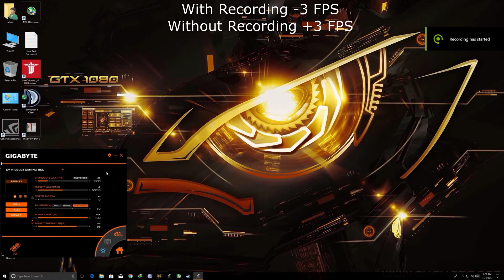PROJECT CARS 2 GTX 1080 ULTRA SETTING - 1440P 2K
In This Video . I can show u the PROJECT CARS 2 GTX 1080 ULTRA SETTING   1440P 2K .  Watch the video and let me know the comments If this video helps or not .

Project CARS 2 is a motorsport racing simulator video game developed by Slightly Mad Studios and published and distributed by Bandai Namco Entertainment.

If you like this game . Buy this game on STEAM

LIKE THE PERFORMANCE ? BUY ON AMAZON NOW

i7 6700
gtx 1080
i5 6600
ASUS H110M-K MotherBoard
Power supply
Solid State Drive
Hard Drive
Windows 10

MY PC SPECIFICATION:

╠► Mother Board ASUS H110M-K
╠► RAM : Corsair Value Select Memory 16GB 2133 MHZ Dual Channel
╠► GPU : GIGABYTE GTX 1080 G1 GAMING OC
╠► PSU: Thermaltake Smart SE Modular 530W 80+ Certified
╠► HDD: Seagate Baracuda 1 TB
╠► SSD: Samsung SSD 120 GB
╠► WINDOWS 10 x64 Anniversary Edition
╠► Casing : Thermaltalke C22 Black Edition
╠► CaseFan : 3 Cooler Master Sickle flow 120mm and 1 Thermaltake Ring 12 140mm
╠►Keyboard : Bloody B328 Back-lit Mechanical Keyboard
╠►Headphone : A4Tech Bloody G300 Gaming Headset
╠►Mouse : Bloody V4M (Multi Core METAL FEET) Gaming

My Room Temperature Estimated 33-37'c
Screen Recording : Shadow Play Geforce Experience
Recent Nvidia Driver :  388.00
MONITORING : MSI AFTERBURNER